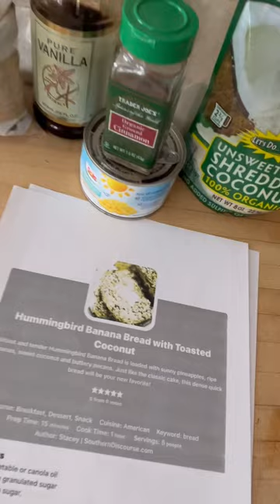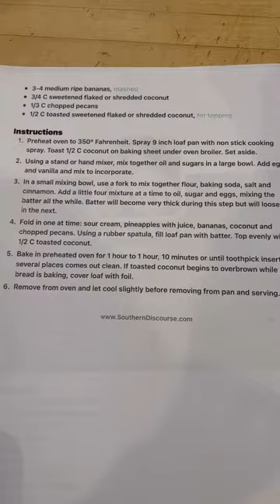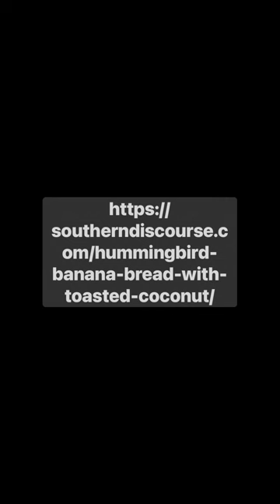Baking hummingbird banana bread epi 1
Come watch this stay at home mama of 2 toddler girls make yummy banana bread except today we make Hummingbird Banana Bread. Other variations of this include Hawaiian Banana bread or tropical banana bread. Almost the same as regular banana bread except with the addition of pineapple and coconut. Watch as my girls help and playfully distract as we make this easy dessert. This is perfect to make on a cold, winter day like it is here in Chicago.

I found this recipe on Pinterest from @southerndiscourse

Ingredients:

1/2 C vegetable or canola oil
1/2 C white granulated sugar
1/2 C brown sugar, packed
2 large eggs
1 tsp vanilla
2.5 C flour, spooned and leveled
1 tsp baking soda
1 tsp ground cinnamon
1/2 tsp salt
1/3 C sour cream
8 oz crushed pineapple, with juice
3-4 medium ripe bananas, mashed
3/4 C sweetened flaked or shredded coconut
1/3 C chopped pecans
1/2 C toasted sweetened flaked or shredded coconut, for topping